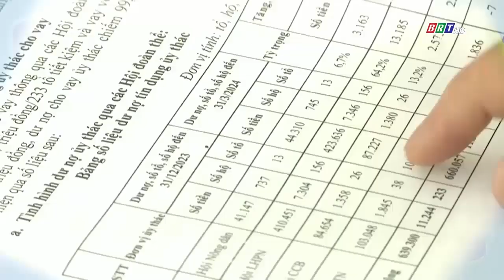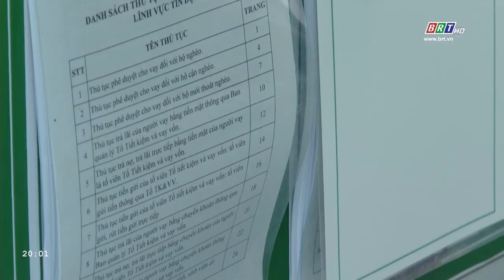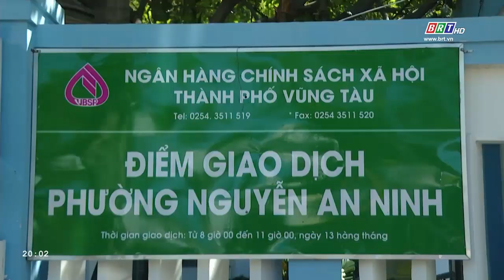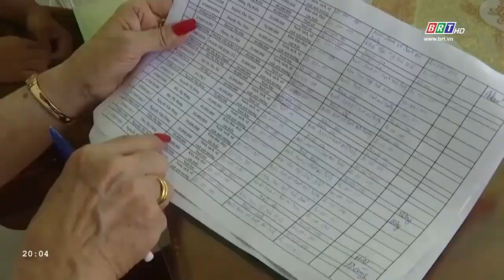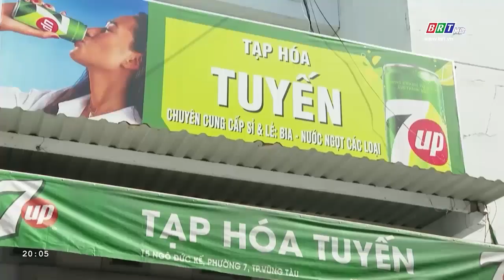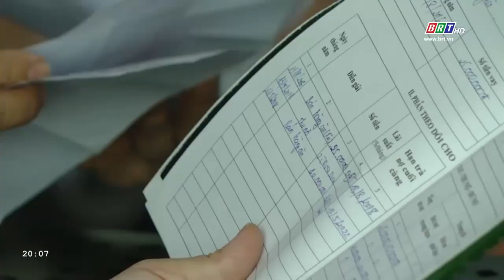PT & HN 20/08/2024: Thành phố Vũng Tàu | Tiếp sức cho hộ nghèo từ nguồn vốn vay ưu đãi | BRT TV